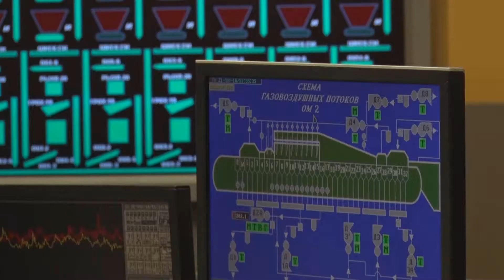Рационализатор – слесарь ФОК МГОКа Владимир Муравьёв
24 июня в нашей стране отмечают день рационализатора. Это праздник для многих  работников Михайловского ГОКа. На комбинате трудятся специалисты различных профессий, которые регулярно предлагают свои новаторские идеи. Применяя техническую смекалку для улучшения технологических процессов на производстве. Об одном из самых эффективных рационализаторов Михайловского ГОКа слесаре Фабрики окомкования Владимире Муравьёве наш следующий материал.